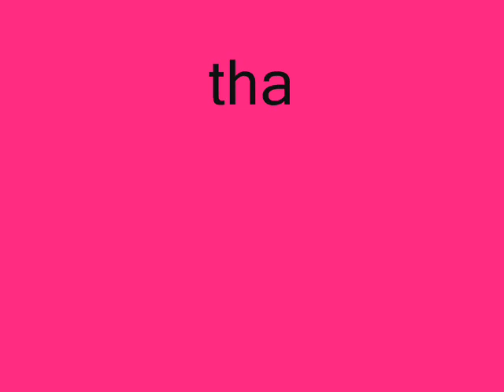mark owen pics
pics of the sexist man in the world